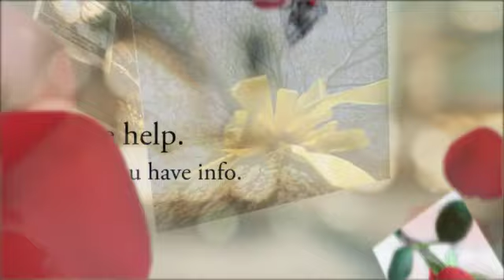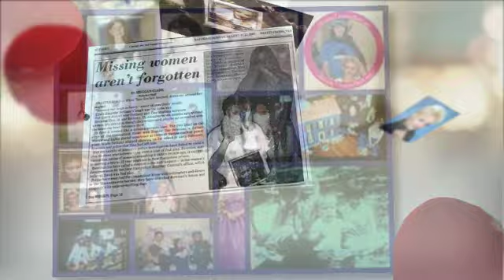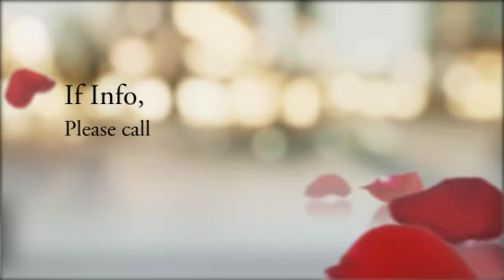Where is Tina & Bethany Sinclair?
Tina Sinclair and her daughter, Bethany Sinclair were last seen together in Chesterfield, NH, during the weekend of February 3 and 4, 2001. Prior to that weekend, Tina and her daughter, Bethany, lived in West Chesterfield at the residence of Tina's friend, Eugene Van Bowman, at 182 Mountain Road. Tina last went to her job and Bethany last attended school on February 2. Tina was 36 years old when she went missing. Bethany was 15 years old when she went missing.